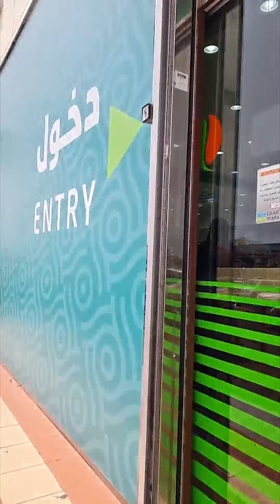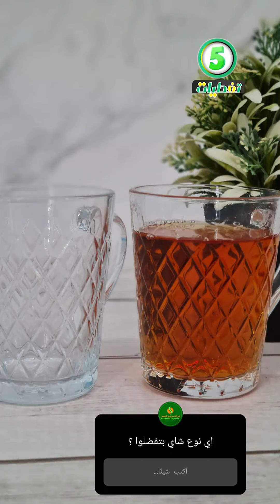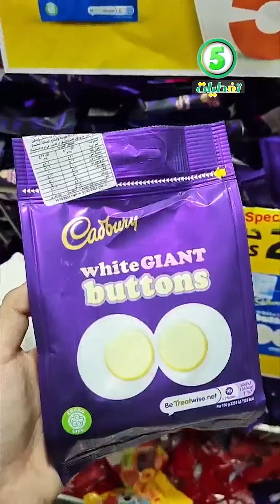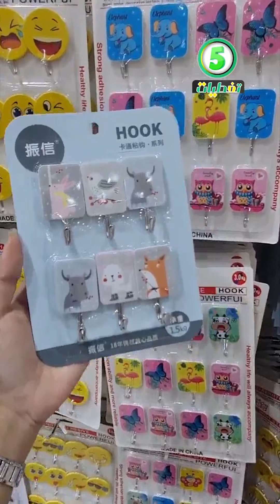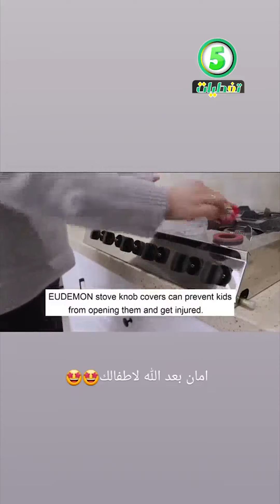مجمع الشامل بجدة ✔️ كل شي 5 ريال ✔️ كماليات البيت ✔️اواني ✔️ملابس واحذية